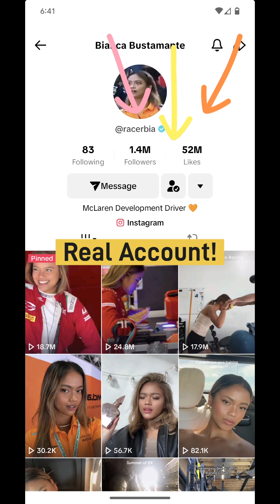be Careful of fake social media accounts